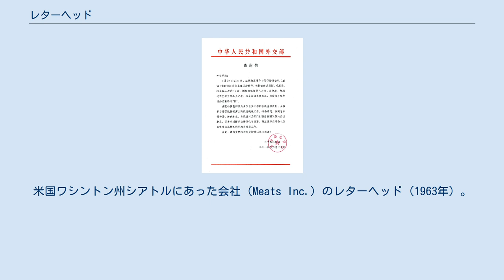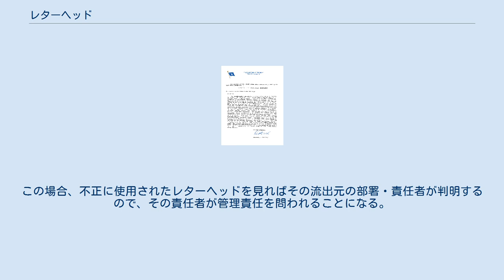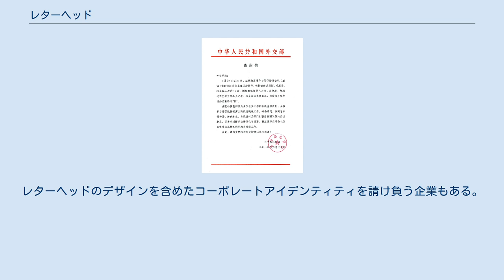レターヘッド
米国ワシントン州シアトルにあった会社（Meats Inc.）のレターヘッド（1963年）。
中央にロゴタイプ、左上に社長の氏名、右下に住所が印刷されている。
 レターヘッド（英語: letterhead）は、企業、公的機関などの組織専用の書簡用紙（便箋、タイプ用紙、OA用紙）の上部にある、組織のシンボルマーク、ロゴタイプ、連絡先などが印刷された部分である。
レターヘッド付き用紙自体も「レターヘッド」という。
 日本国内では、文書に捺された印影が、その文書が公式の、真正なものであることを表す役割を担ってきたが、諸外国では、レターヘッドがその役割を果たしている。
署名や捺印があっても、レターヘッドがないと正式な文書として受け取ってもらえない場合もある。
 レターヘッド付き用紙は、組織が外部に発出する公式の書簡に使用する。
 書簡が2枚以上にわたる場合は、最初の1枚のみにレターヘッドを使用する。
2枚目以降（continuation sheets）は、レターヘッド付き用紙と組み合わせるためにデザインされた専用の用紙（社名などがレターヘッドよりコンパクトに印刷されたもの）を使うか、レターヘッド付き用紙と同じ紙質の用紙を使う。
 会社のレターヘッド付き用紙が不正に持ち出されると、会社の印章が不正に持ち出されたときと同様に、詐欺などの悪用のおそれがある。
よって、レターヘッド付き用紙は、印章と同じように厳重に管理する必要がある。
レターヘッド付き用紙は、各部署の責任者の管理下に置くことが適切である。
 企業によっては、各部署の責任者に配布するレターヘッドにあらかじめ部署名・責任者名を印刷している。
この場合、不正に使用されたレターヘッドを見ればその流出元の部署・責任者が判明するので、その責任者が管理責任を問われることになる。
 欧米には、レターヘッドのデザインを専門とするデザイナーがいる。
レターヘッドのデザインを含めたコーポレートアイデンティティを請け負う企業もある。
レターヘッドのデザインは、封筒、名刺などのデザインとともに、このような専門家に依頼するのが普通である。
レターヘッドの印刷も、印刷所に発注するのが普通である。
 ^ a b 染谷泰正『英文ビジネス文書完全マニュアル』（新企画社、1998年）第2章2.9.1（p. 71） ^ 『英文ビジネス文書完全マニュアル』第2章2.9.1（p. 72） ^ VISA申請（インドネシア大使館） ^ a b 『英文ビジネス文書完全マニュアル』第2章2.9.16（p. 154） ^ 『英文ビジネス文書完全マニュアル』第2章2.1（p. 27～28） ^ a b 『英文ビジネス文書完全マニュアル』第2章2.4.5（p. 48～49） ^ a b c 『英文ビジネス文書完全マニュアル』第2章2.4（p. 38）